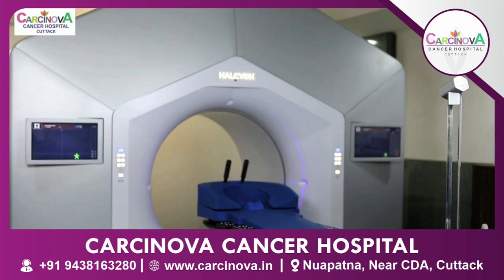Carcinova Cancer Hospital . Best Hospital For All Cancer Treatment.